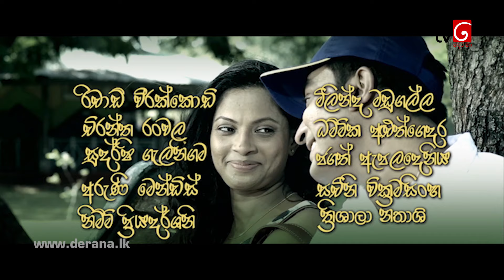Deweni Inima | Episode 603 30th May 2019